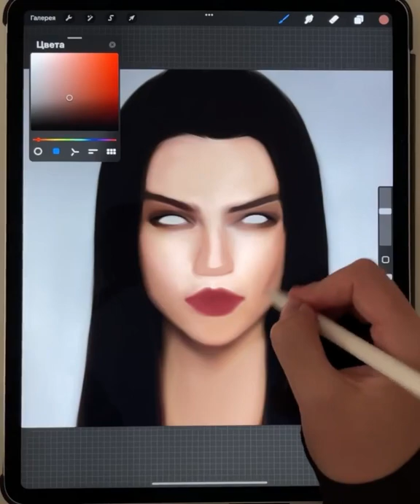another unique artwork art Ulya Stuzhuk on Instagram